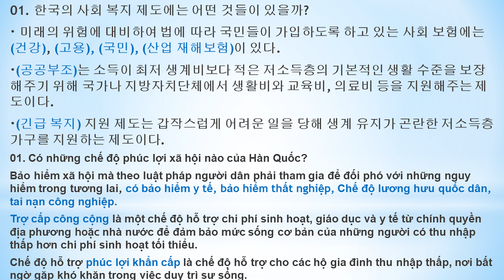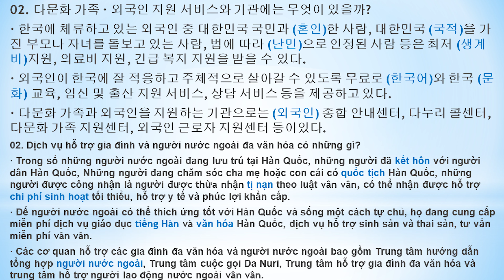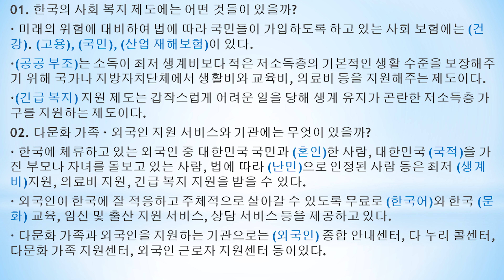7과: 복지 Phúc lợi - Nghe, dịch 주요 내용정리 [ SÁCH MỚI 2021] KIIP LỚP 5 기본 50H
[SÁCH MỚI 2021] KIIP LỚP 5 기본 50H - 사회통합프로그램
Nghe, dịch 주요 내용정리
Tìm hiểu các thông tin về Hàn Quốc thông qua chương trình hội nhập xã hội Hàn Quốc lớp 5 50 giờ dành cho người nước ngoài.
7과: 복지 Phúc lợi o Hàn Quốc